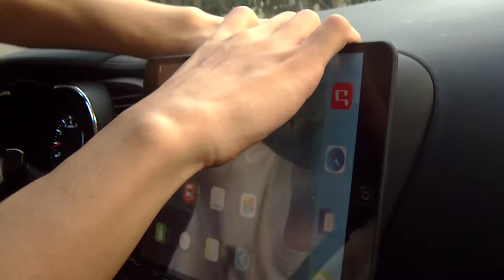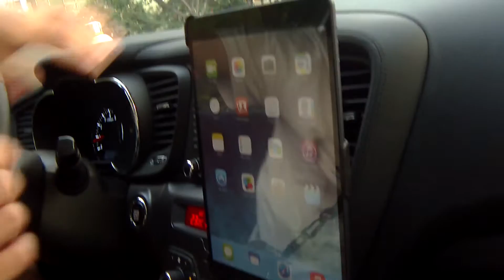Dedicated Auto Car Vent Mount Holder for Apple iPad Air installation demo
if you want to purchase, please visit (Retail / wholesale are welcome)